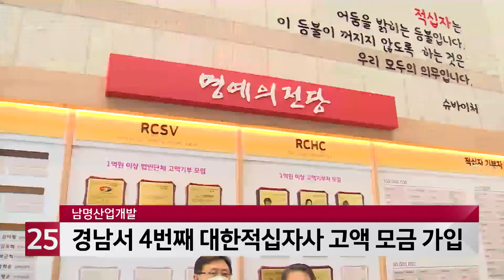(주)남명산업개발, 경남서 4번째 적십자 고액 모금 가입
지역 대표 건설사인
남명산업개발 주식회사가
경남에서는 4번째로
대한적십자사 고액 모금프로그램인
RCSV에 가입했습니다.